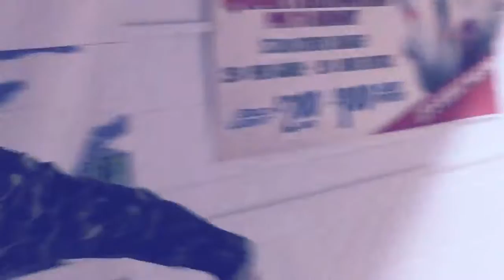winter highlights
Songs
Dopamine, Bas
Call it, Roy Raviv